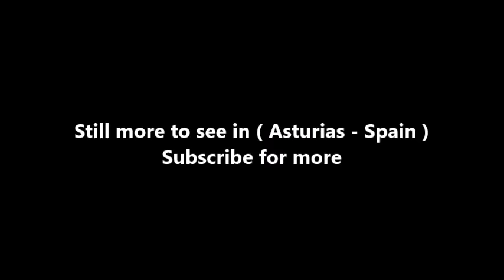Places to see in ( Asturias - Spain ) Santa Cueva de Covadognga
The Santa Cueva de Covadonga is a Catholic sanctuary located in Asturias, northern Spain. It is a cave in the Picos de Europa mountains, which gives its name to the parish of Covadonga in the municipality of Cangas de Onís.

The meaning of the name "Covadonga" likely derives from the Visigothic/Old Germanic "Cofa Weorðunga", meaning "Cave of Worship", and refers to its shrine dedicated to the worship of the Virgin of Covadonga.

The origin of the cave as place of cult is controversial. It seems to have been originally another place of confluence of Pagan Cult (in this case a fountain and cave together, seen as holy sites) as the Wilweorthunga, meaning "well of worship" had been in Prehistorical times and still during the Roman Empire occupation. The Christian tradition has it that Pelagius, chasing a criminal, who had taken refuge in the cave, meets a hermit who was venerating the Virgin Mary. The hermit asked Pelagius to forgive the criminal, since the criminal had resorted to the protection of the Virgin, and says that one day that he too would need to seek shelter in the Cave. Some historians say the most plausible is that Pelagius and the Christians refugees in the Cave of the Muslims, they will bring them an image of the Virgin and leave her there after his victory at the Battle of Covadonga, the origin of the Reconquista.

Muslim chronicles about the Battle of Covadonga say that in this cave fled Pelagius forces, feeding on honey bees left in the crevices of the rock. Christian chronicles claim that the miraculous intervention of the Virgin Mary was crucial in the victory, repelling attacks against the cave.

The first construction in the Holy Cave dates back of the reign of Alfonso I of Asturias, who, to commemorate the victory of Pelagius to the Muslims, built a chapel dedicated to the Virgin Mary, that would give rise to the invocation of the Our Lady of Covadonga (popularly known as La Santina). In addition to the altar dedicated to the Virgin built other two for Saint John the Baptist and Saint Andrew. Alfonso make delivery of this church to the Benedictine monks.

The cave was covered with wood, and in 1777 a fire destroyed the original carve of la Santina. The current carve is of 16th century and was donated to the Sanctuary by the Cathedral of Oviedo in 1778. The carving of the Virgin is painted wood, sweet features, holds the Child and a golden rose. During the civil war the Virgin image disappears and is found in the Embassy of Spain in France in 1939. The present chapel of Romanesque style is work of Luis Menéndez-Pidal and Alvarez.

( Asturias - Spain ) is well know as a tourist destination because of the variety of places you can enjoy while you are visiting Asturias . Through a series of videos we will try to show you recommended places to visit in Asturias - Spain